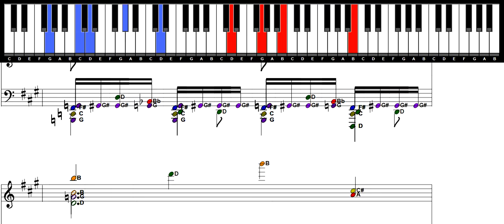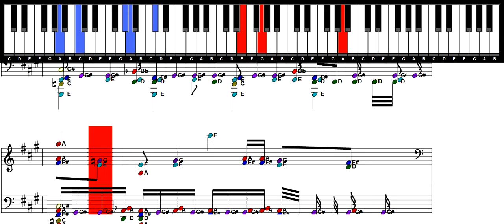Tetris C Piano Sheet Music (with Drum Beat)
Tetris Song C on piano with a drum beat
this is meant to be played as duet.
Difficulty 10/10 Extremely hard (near impossible) duet
solo difficulty 100/10 Impossible (you must be Godlike to play this solo)